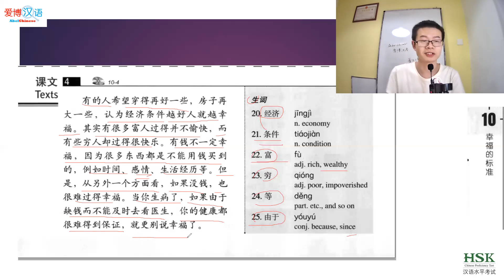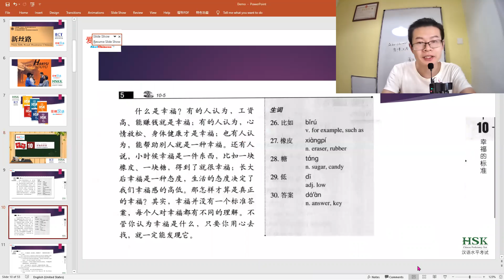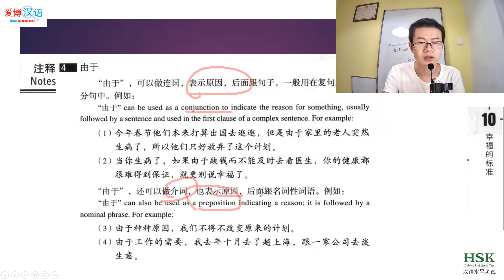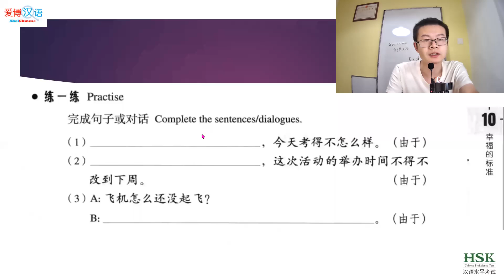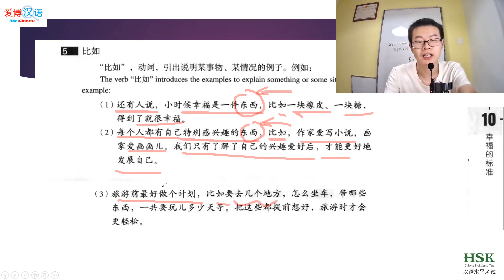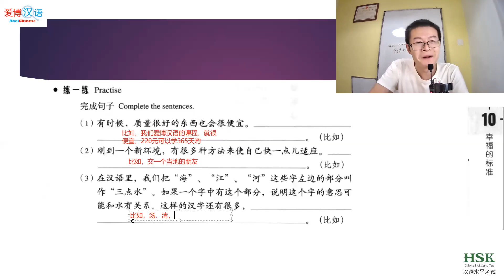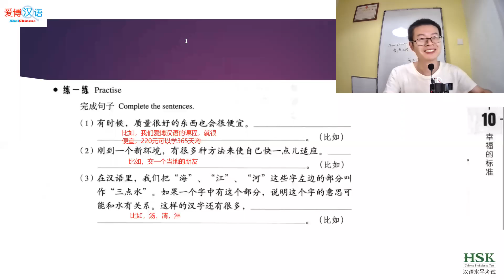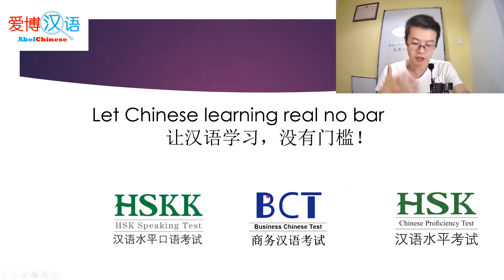HSK 4 上册 Unit 10 幸福的标准 Texts&Notes 4 5